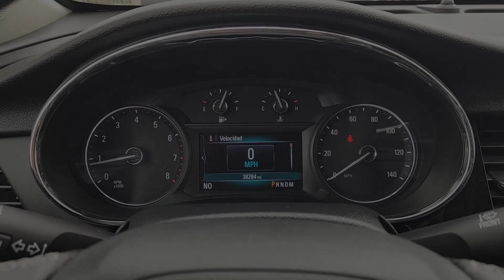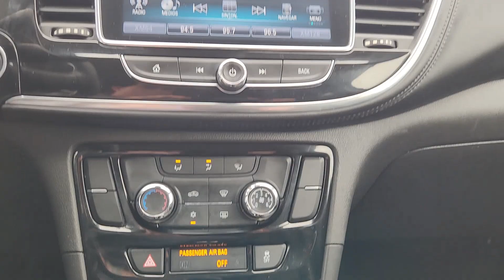2018 Buick Encore Katy, Houston, Cinco Ranch, Sugarland, Jersey Village 36784A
White Frost Tricoat Used 2018 Buick Encore Preferred available in 11800 Katy Freeway, Houston, Texas at Don McGill Toyota. Servicing the Katy, Houston, Cinco Ranch, Sugarland, Jersey Village, TX area.

Recent Arrival! Clean CARFAX. Certified. 25/33 City/Highway MPGbrbrWhite Frost Tricoat 2018 Buick Encore PreferredbrbrCertification Program Details: * Limited Warranty: 12 Month/12000 Mile (whichever comes first) from DMC purchase date * Transferable Warranty * 106 Point Inspection * Limited Comprehensive Warranty: 12 Month/12000 Mile (whichever comes first) from certified purchase date. Roadside Assistance for 7 Year / 100000 Mile * Powertrain Limited Warranty: 84 Month/100000 Mile (whichever comes first) from DMC purchase date * Roadside Assistance * Warranty Deductible: $0brbrAwards:br * 2018 KBB.com 5-Year Cost to Own Awards * 2018 KBB.com Brand Image AwardsbrWhere the deals are good. I-10 at Kirkwood!!